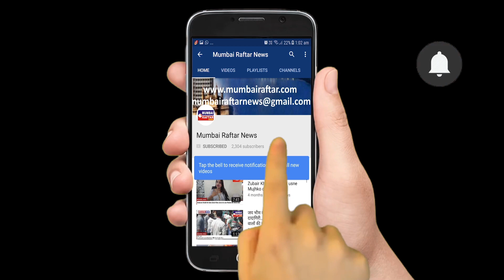FFANAWARDS Kumar Gautam Kumar Gautam Entertainment Announced upcoming Awards Night show held on 27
FFAN AWARDS || Kumar Gautam || Kumar Gautam Entertainment || Announced upcoming Awards Night || show held on 27th October 2023 in Mumbai Andheri West,